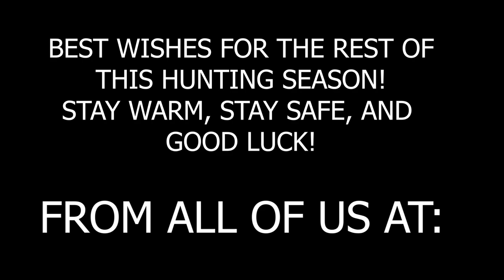ORANGE ARMY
Looking for land in Southern Illinois? There are some excellent properties! Small, large, great hunting, and beautiful scenery...take a look and then let me know how I can help!